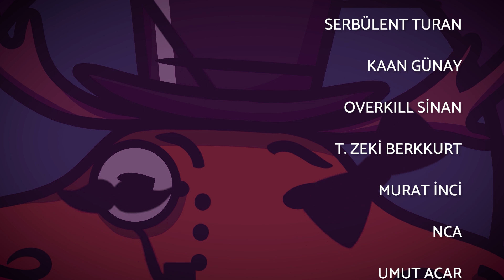Wartales Co-op 03